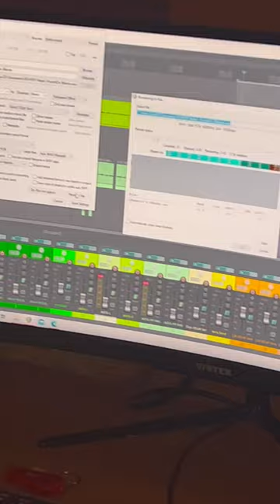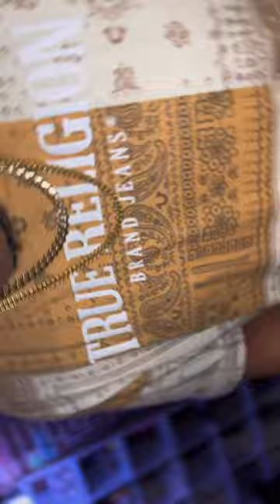Gifted Gorilla - 100 Grams (Official Music Video)…. 3BANDSMUSICINC Presents.